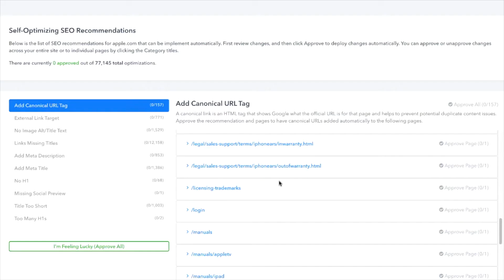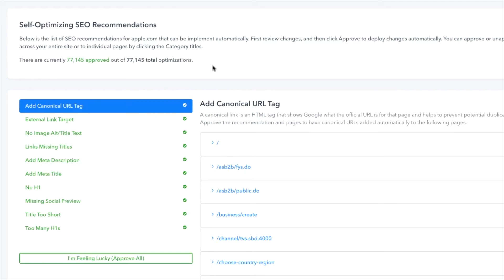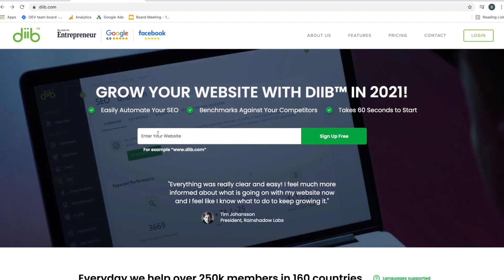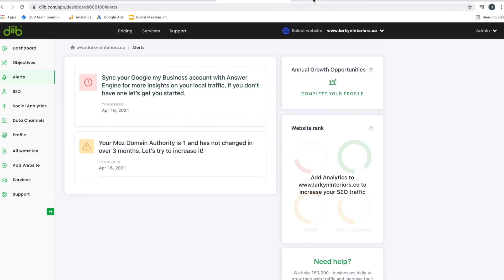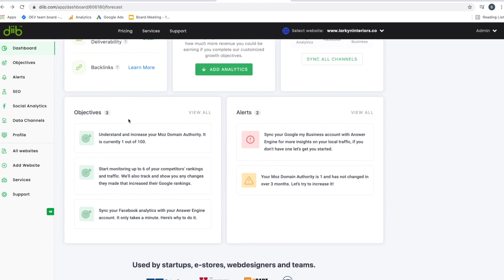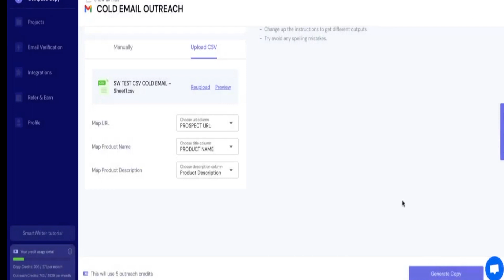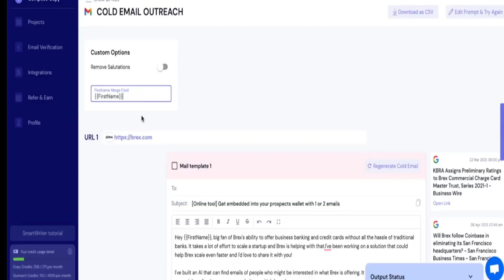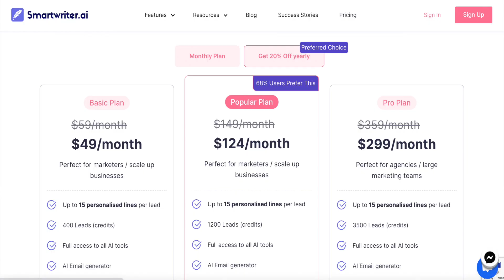The Best Artificial Intelligence (AI) Tools for SEO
While I don't rely heavily on AI Tools, these are some of the best ones that I've continued to use to handle the grunt work involved. While these AI SEO tools aren't perfect, they are enough to handle a lot of basic day-to-day SEO tasks potentially saving a pro like me a few hours a week.